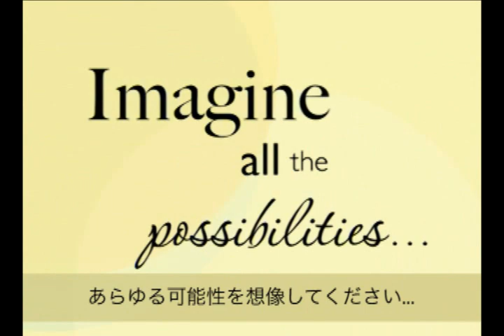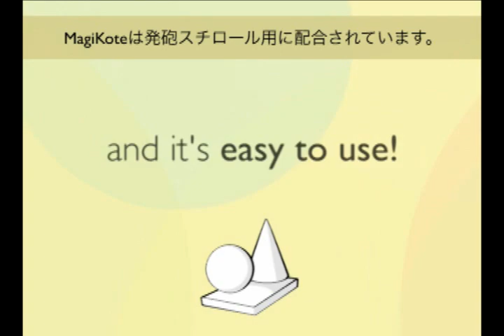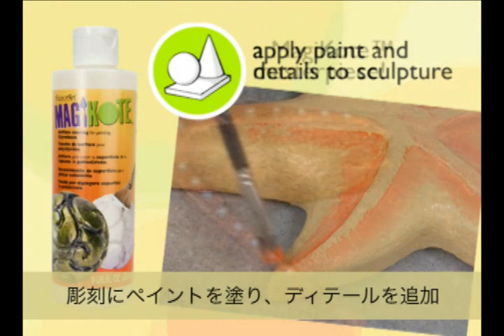発泡スチロール用MagiKoteの表面コーティング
発泡スチロールの傑作を作成します。単に、彫る組み合わせ、または通常の発泡スチロールの形状を彫る。その後滑らかなペイント仕上げ用MagiKoteでカバー。

シンプルな絵画技法とMagiKoteと、発泡スチロールは石、陶器の外観をとり、多くの...わずかな費用で。

発泡スチロール®用MagiKote™表面コーティングは、同様に彫刻家と生産者がwaffled、でこぼこの表面は発泡スチロール®は一般的に生成での作業については以下を気にすることができます。紙石膏の型のコーティングが適用されるように、発泡スチロール®は、簡単にアメリカーナのアクリル塗料や媒体を使用して塗装することができます滑らかな表面、変身。

のためのスプレー塗料や油ベースの塗料の溶剤溶融またはアクリル塗料が長く手頃な価格と軽量の発泡材を使用して、楽しく明るい工芸品を作成するために信頼されている発泡スチロール®を、離れて食べる。スタイロフォーム®は、簡単に彫刻され、軽量彫刻を作るために砂をまいたれている。